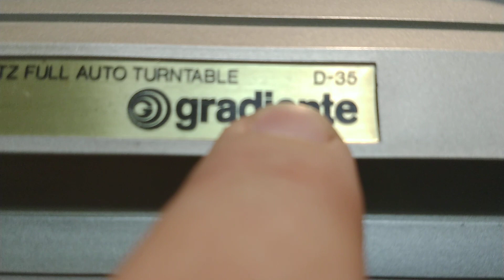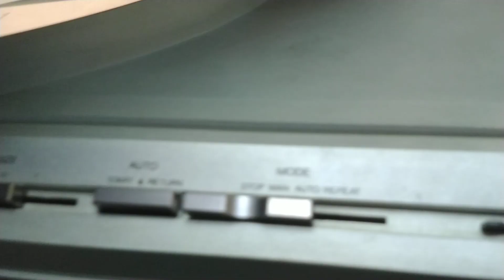Toca Dicos Gradiente D 35 algumas dicas de ajuste e manutencao